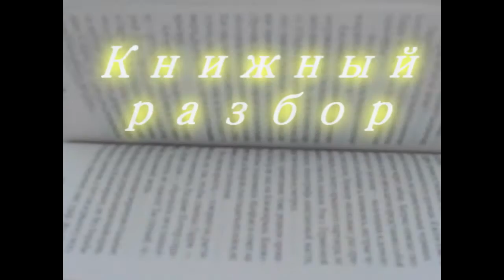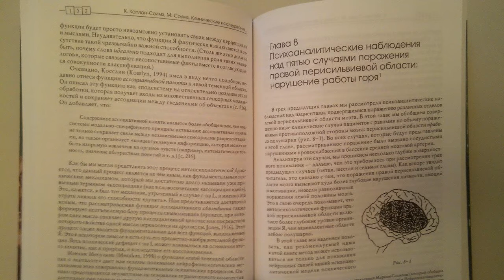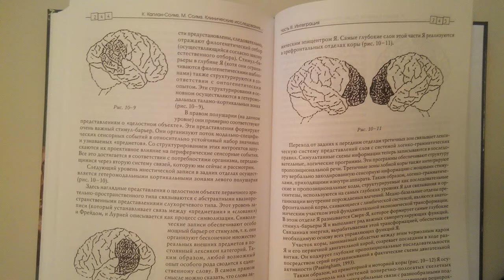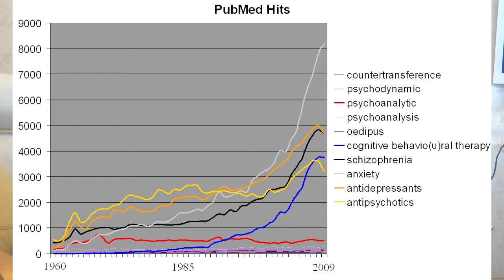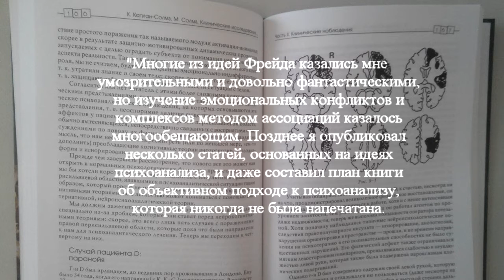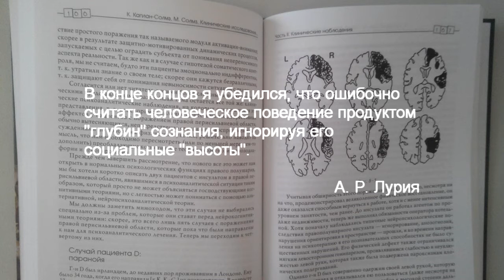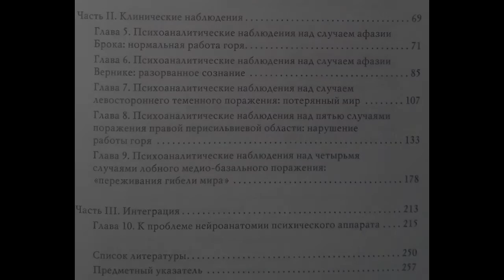Книжный разбор 1 - "Клинические исследования в нейропсихоанализе" (Марк Солмз и Карен Каплан-Солмз)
Обзор одной из немногих переведённых на русский язык книг по  сравнительно новой дисциплине нейропсихоанализу, в которой проделана попытка объединить представления классического (фрейдовского) психоанализа с данными нейропсихологии о мозговой локализации психических функций.
4 балла из 7.